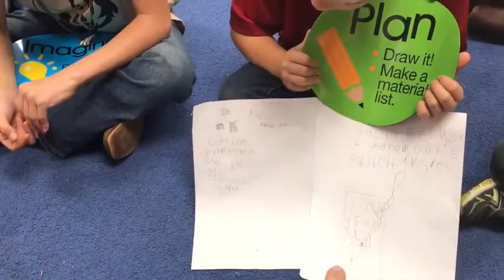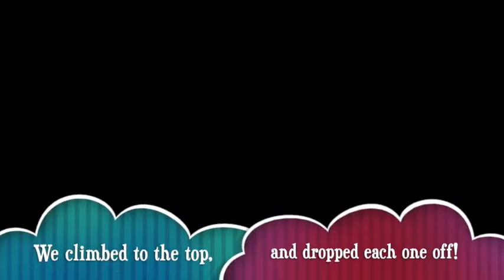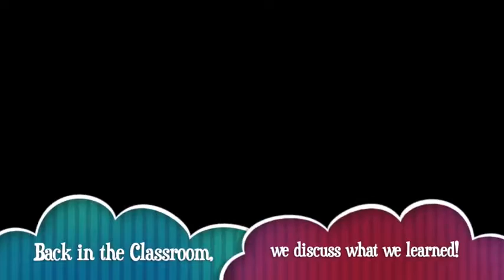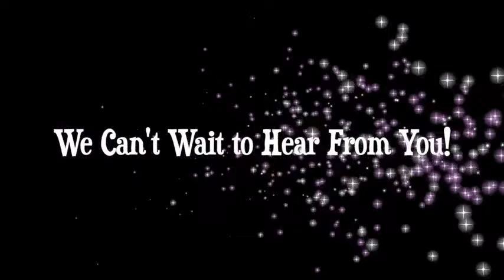Jabuti the Tortoise Shell Protectors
This video was completed as part of our Level Up Village Storybook Engineers STEAM Unit.  After reading Jabuti the Tortoise, students created Shell Protectors to help prevent Jabuti's shell from breaking when dropped from Vulture's back.